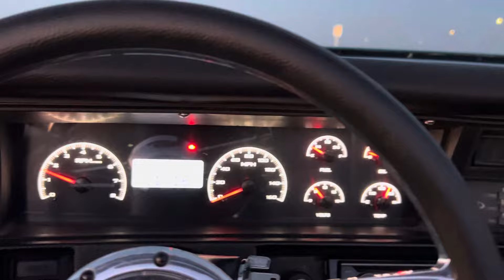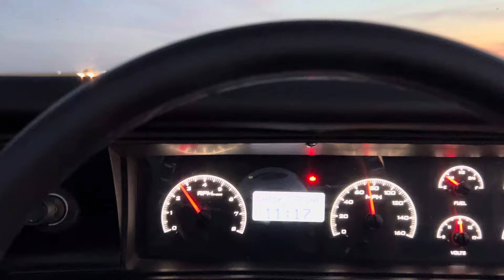TEST DRIVE 1971 LS3 Restomod Convertible Chevelle. or VICTORYLAPCLASSICS.NET